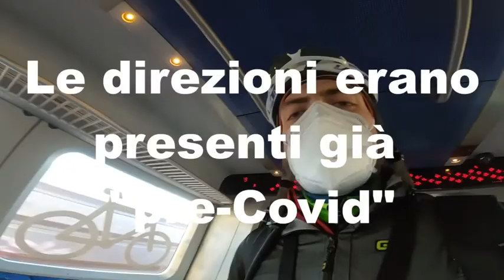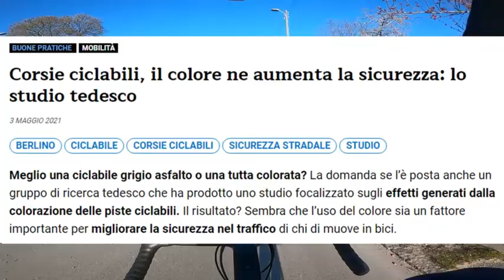B.i.B. - Puntata 24 - Facciamoci del male - Puntata speciale da Copenaghen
Riccardo Zanetti ci porta nel suo biketowork in modalità "commute" dal cuore della capitale danese, al suo ufficio a 32 km di distanza.

Si potranno vedere tutti gli accorgimenti che rendono appetibile percorrere questa distanza con l'intermodalità bici+treno, piuttosto che utilizzare l'auto.

Grazie Riccardo per questa fantastica testimonianza!